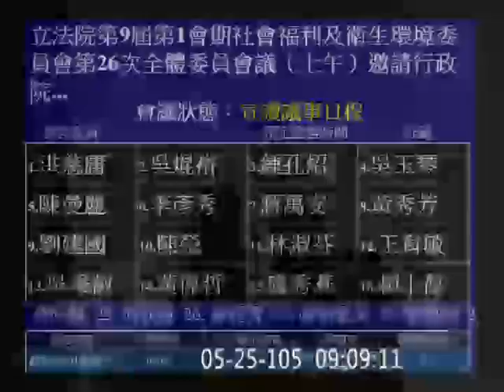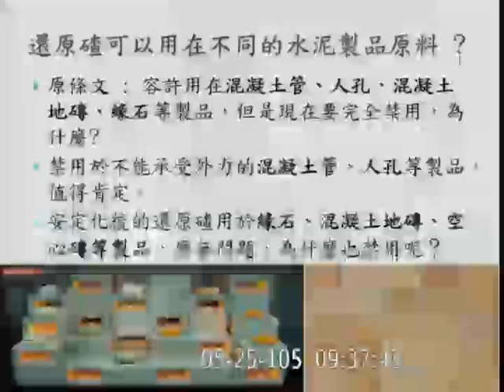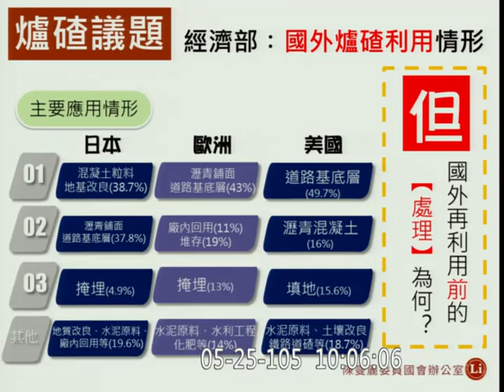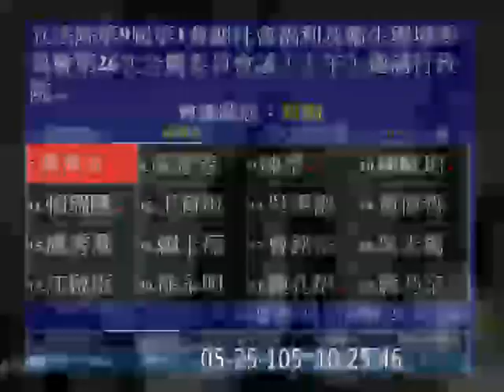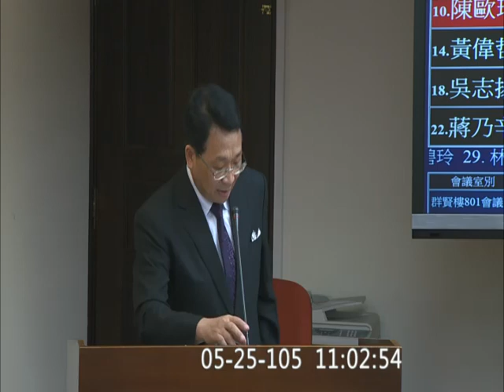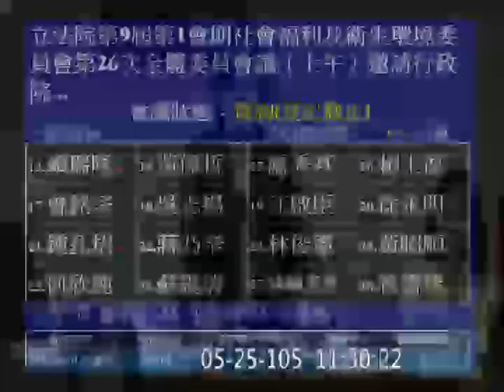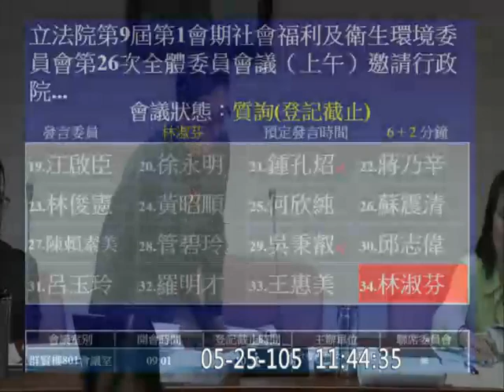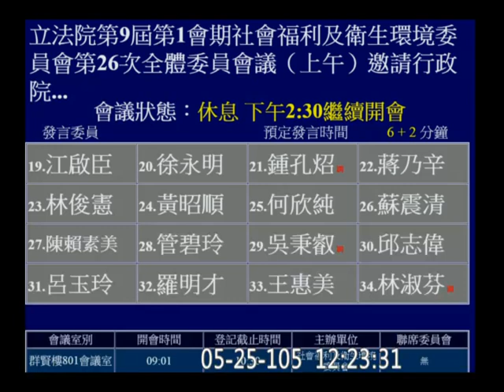20160525 社福衛環 上午 事業廢棄物違法棄置問題 爐渣 洪慈庸 林淑芬 劉建國 陳曼麗 黃秀芳 經濟部工業局 環保署 【立法院演哪齣？】